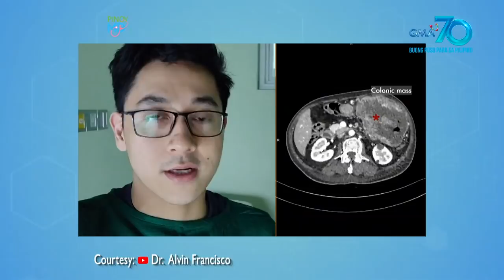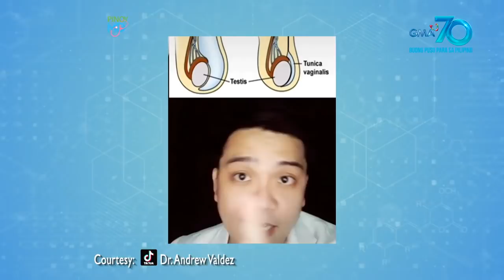Pinoy MD: Frontliners na patok sa social media, kilalanin!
Bukod sa pagtulong sa mga may sakit, may ilang mga frontliners na nagpapasaya sa social media para makatulong sa mga taong dumadaan sa paghihirap o depresyon ngayong may pandemya. Kilalanin natin sila sa video na ito!